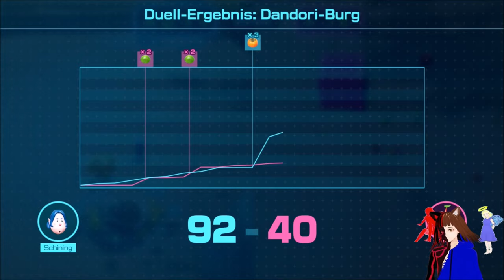Hinterhältige AUSTER 🤔 / PIKMIN 4 🚀👩🏻‍🚀 / DEUTSCH / GERVTUBER / #21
Pikmin 4 deutsch:

Heute fordern wir wieder den Mysteriösen Laubling heraus und entdecken neue hinterhältige Gegner.